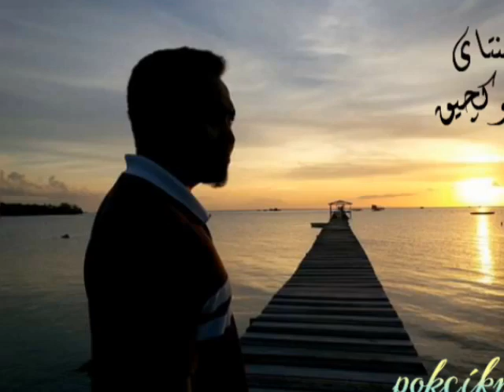Lagu Untukmu Tuan GB, Persaraan Tuan Guru Besar SK POS LEGAP | Kapten B (AW) Damanhuri B. Abdullah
Lagu Untukmu Tuan Guru Besar, nyanyian guru-guru sempena Persaraan Tuan GB SK. Pos Legap 2016 yang disayangi semua iaitu Kapten B (AW) Damanhuri Bin Abdullah..

Cukup terasa berlainan berada di bawah kepimpinan beliau. Kebersamaan beliau memacu kemajuan sekolah bersama guru-guru menyebabkan semua guru bersemangat luar biasa bekerja tanpa diarah. Pada zaman kepimpinan beliau sekolah ini banyak mencipta kecemerlangan akademik mahupun kokurikulum, sejarah tercipta apabila seorang murid orang asal mendapat keputusan 5A dalam UPSR, Johan nashid peringkat kebangsaan SKMOA dan sukan takraw dan ragbi ada wakil mewakili negeri Perak. Alhamdulillah rezeki dari Allah..

Oleh kerana sifat beliau cukup "friendly" sampai sekarang guru-guru masih berhubung dengan beliau.

Semoga menjadi tauladan buat pentadbir-pentadbir lain.